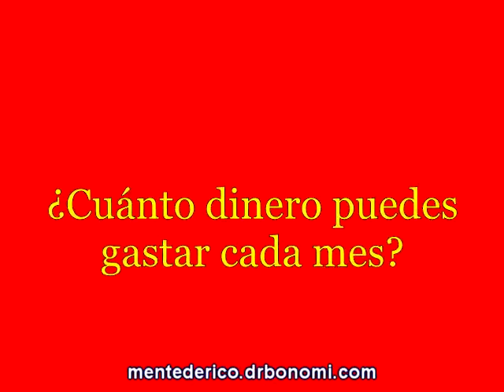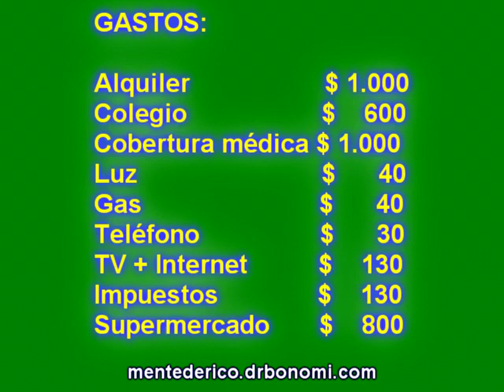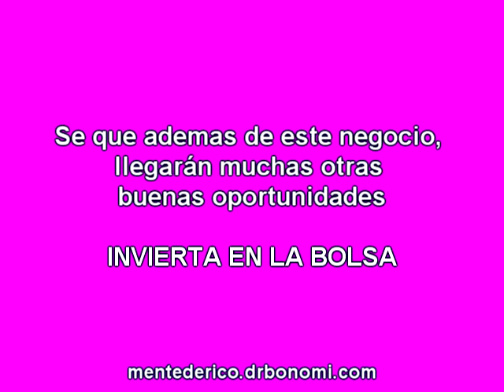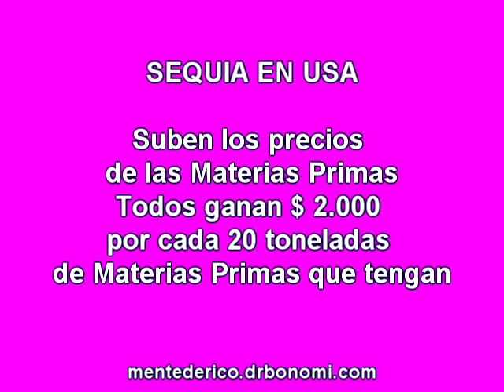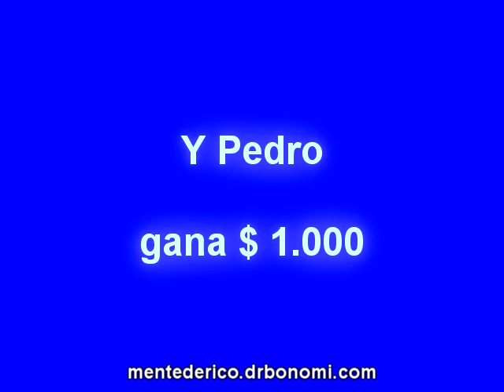Cuanto Dinero Puedes Gastar Cada Mes?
La pregunta parece bastante facil pues una persona que gana $ 4000 x mes me contestará que puede gasta $ 4000
Pero la verdad es que esa no es la respuesta correcta, y este video te explica por qué eso no es lo correcto